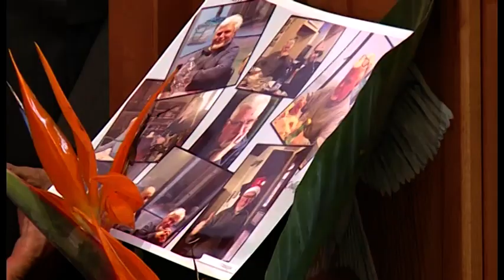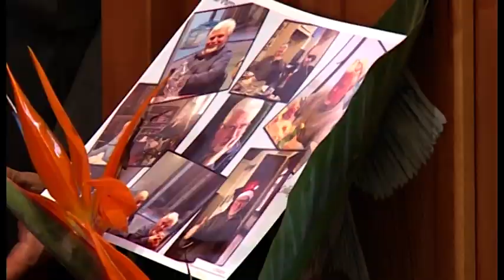Tragedia dell'Archivio, l'ultimo commosso saluto a Piero Bruni